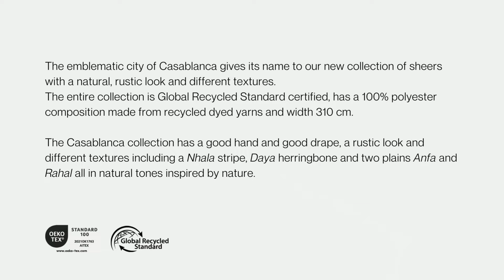CASABLANCA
Our Casablanca collection is inspired by the beaches of this emblematic city, its colours, textures and traditions. As a result of this inspiration, we have created this Jacquard collection that imitates the textures of local craftsmanship, woven with recycled yarns in our facilities in Bocairente.